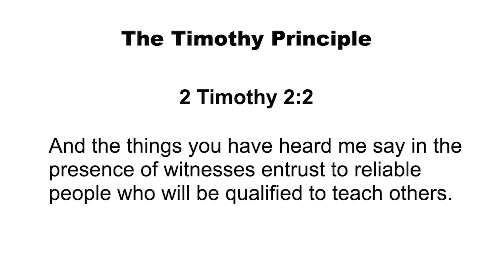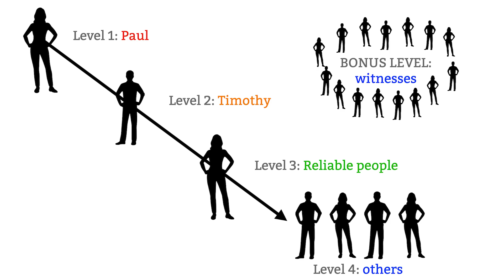NCN and Real Hope BRING MAGIC in Kenya Part 3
How do kids learn instruments so fast?  And why does this even matter, especially when so many of these kids face seemingly insurmountable challenges?  This video attempts to answer both questions.